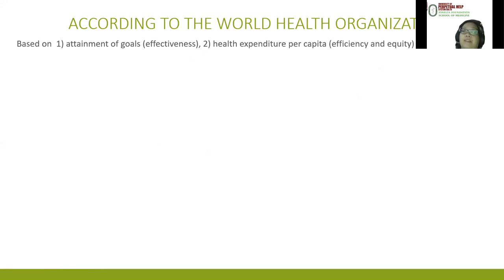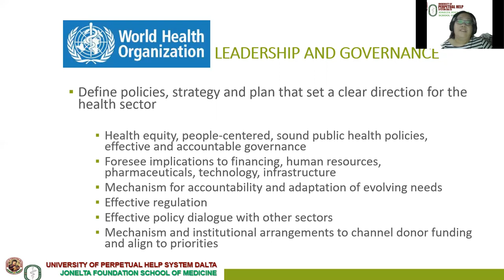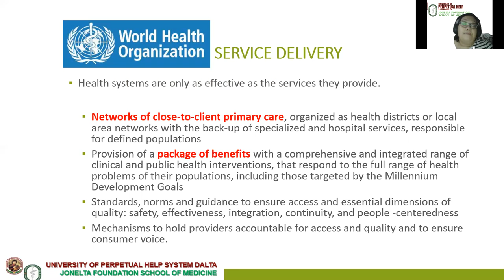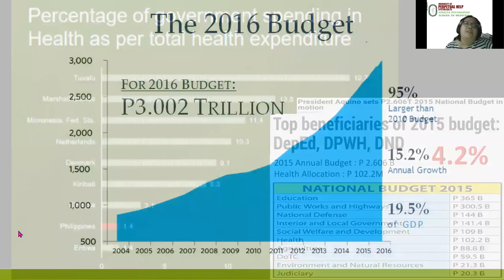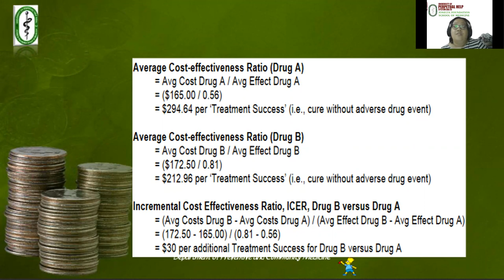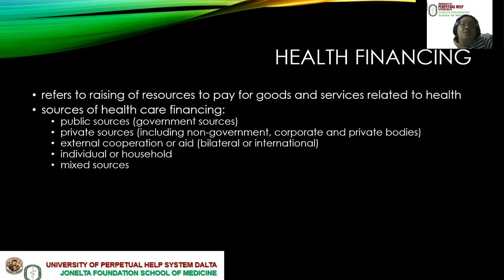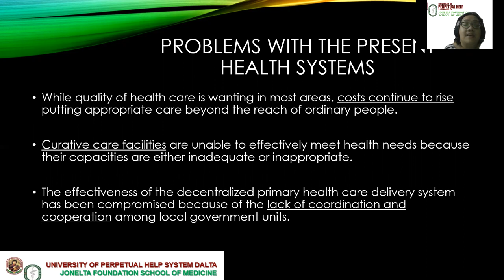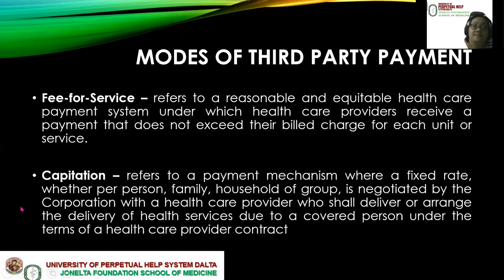PMCH 3: Public Health Financing